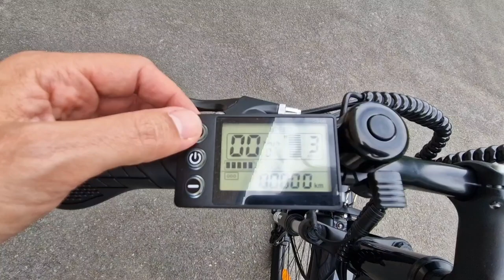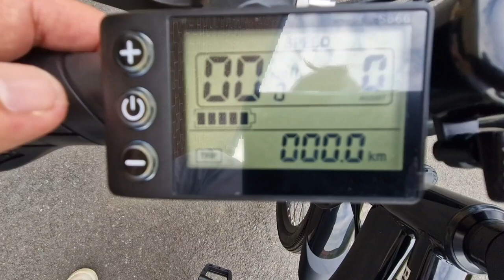Hitway BK15, le VTT électrique pas cher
Bonjour à toutes et à tous, c'est maxime
aujourd'hui je vous présente le test du vélo du hitway bk15